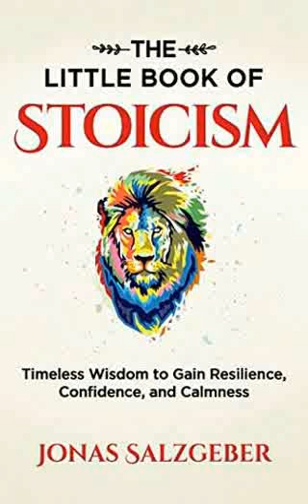The Little Book of Stoicism Jonas Salzgeber Summary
The Little Book of Stoicism: Timeless Wisdom to Gain Resilience, Confidence, and Calmness by Jonas Salzgeber

“How long are you going to wait before you demand the best for yourself?”
– Epictetus, Stoic philosopher

Where can you find joy? Gain strength? How should we face our fears? Deal with the death of a loved one? And what about those reoccurring depressing thoughts?

While traditional schooling doesn’t address such questions, it’s exactly what ancient schools of philosophy were all about: They taught you how to live. Even though these schools don’t exist anymore, you and I and most people are in as much need of a philosophy that guides us through life as we ever were.

This compelling, highly actionable guide shows you how to deal more effectively with whatever life throws at you and live up to your best self.

A mix of timeless wisdom and empowering advice, The Little Book of Stoicism will point the way to anyone seeking a calm and wise life in a chaotic world.